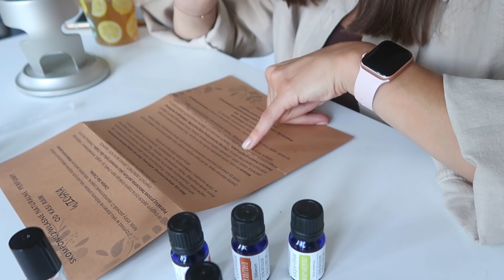Tworzę własne perfumy "nocna ćma kościelna"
♥ Hejoo! ↓ Jako fanka wszelakich perfum z zaciekawieniem podeszłam do pomysłu stworzenia własnej kompozycji naturalnej. Użyję olejków werbeny, białego grejpfruta i kadzidłowca.

𝒫𝒪𝒞𝒵𝐸𝒦𝒜𝒥
❁ Korzystasz z opisu?
❁ Czy ten opis jest dla Ciebie pomocny?
Jeśli tak zostaw proszę łapkę w górę, będę wiedzieć, że ten czas poświęcony na opis nie jest zmarnowany i się Wam przydaje. Dzięki :)

Jeśli chcesz pozostać na bieżąco, ꜱᴜʙꜱᴋʀʏʙᴜᴊ kanał i bądź powiadamiany o nowych filmach :)

Miłego dnia!
𝓞𝓵𝓪 ♥